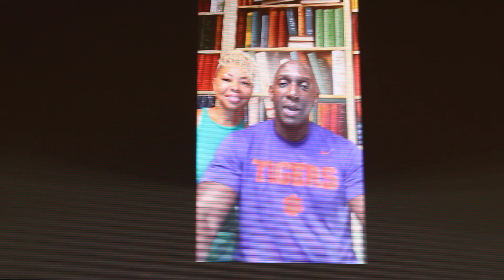Clemson Senior Night Part 2 CUTigers.com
Clemson Basketball Senior Night